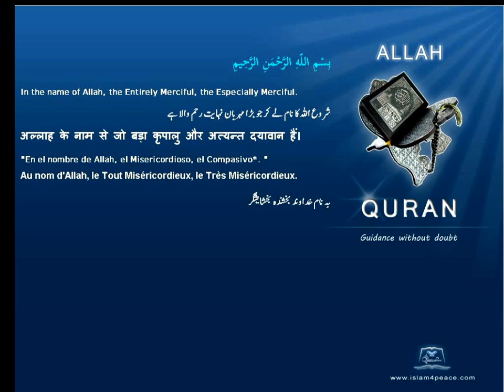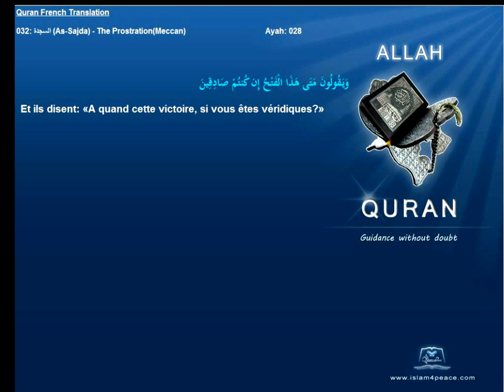Quran French Only Translation 032 السجدة As Sajda The ProstrationMeccanIslam4peace com